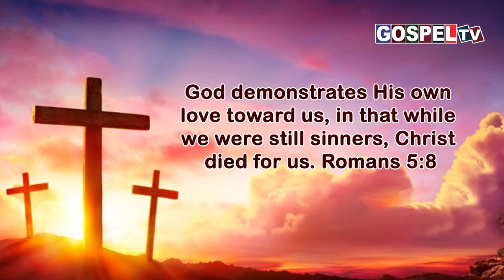இன்றைய வேத வசனம் || 23 மார்ச் 2024 || Today's Bible Verse || 23 March 2024